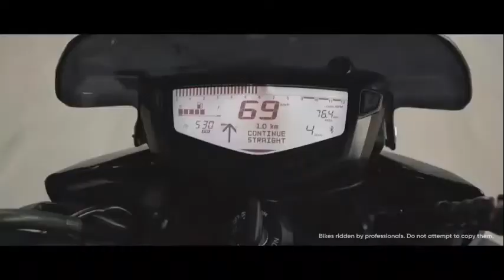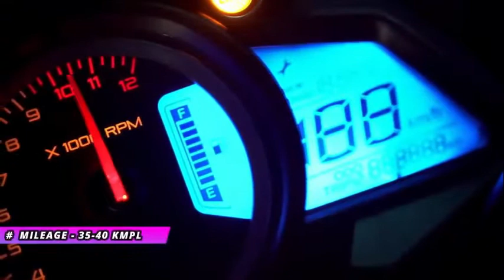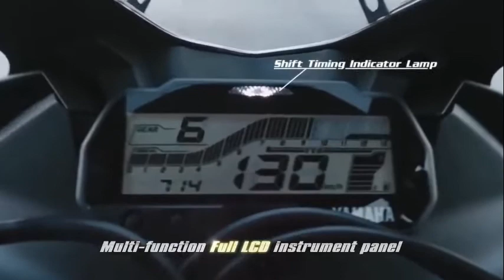TOP 5 BS6 BIKES UNDER 2 LAKH ON ROAD PRICE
Top 5 Bikes Under 2 Lakhs in India 2020
Model Ex-showroom Price
KTM 200 Duke Rs. 1.76 Lakh
Bajaj Pulsar NS200 Rs. 1.28 Lakh
Bajaj Pulsar 220 F Rs. 1.19 Lakh
Yamaha MT 15 Rs. 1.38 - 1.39 Lakh